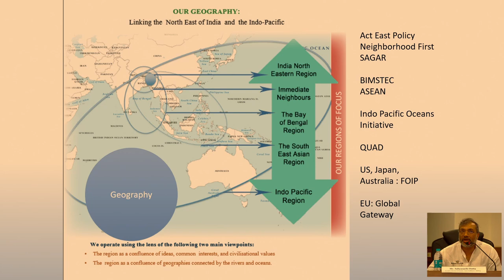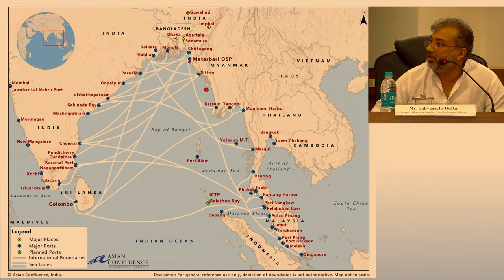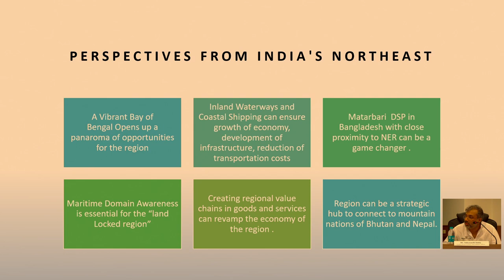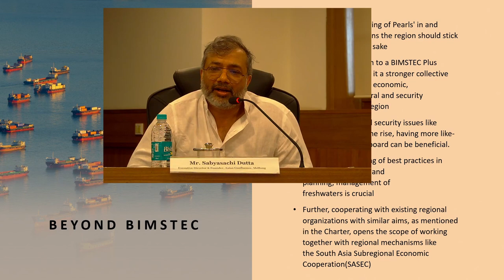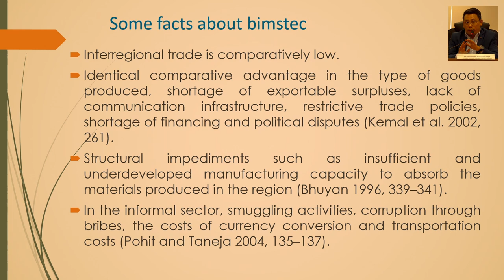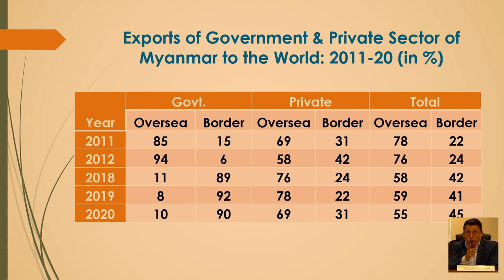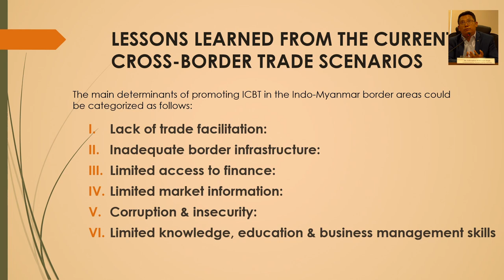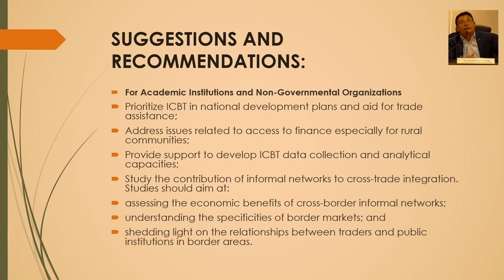Colloquium on BIMSTEC and the Bay: Navigating the Future at Nalanda University-Session 2- 09-07-2024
Session 2: BIMSTEC and the Bay: Navigating the Future
Chair: Shri Jaideep Mazumdar, Secretary East, MEA
* Dr. Rajat M. Nag, Former Managing Director-General of the Asian Development Bank (ADB)
* Mr. Sabyasachi Dutta, Executive Director &amp; Founder, Asian Confluence, Shillong
* Dr. Loitongbam Bishwanjit Singh, Assistant Professor, Manipur Central University
* Prof. Sreeradha Dutta, O. P. Jindal Global University